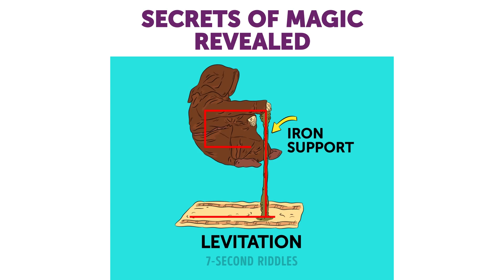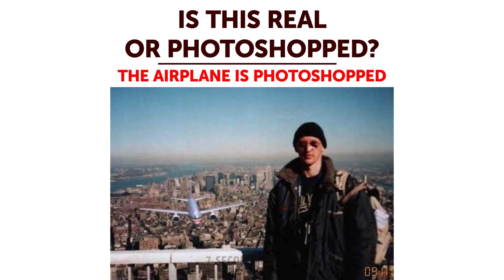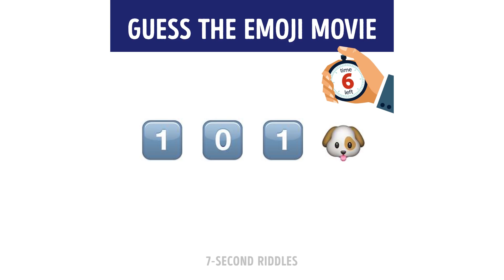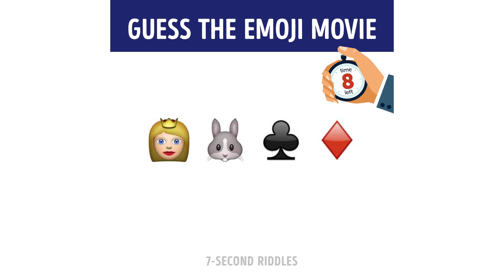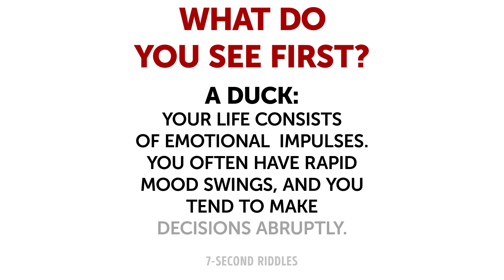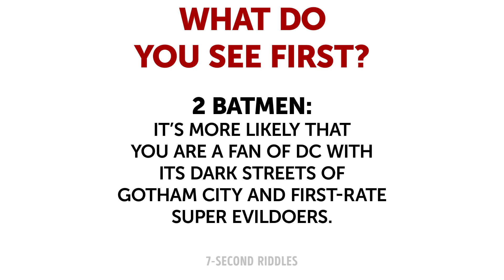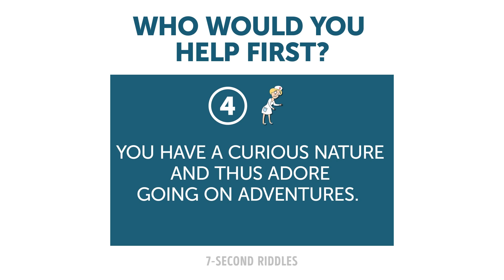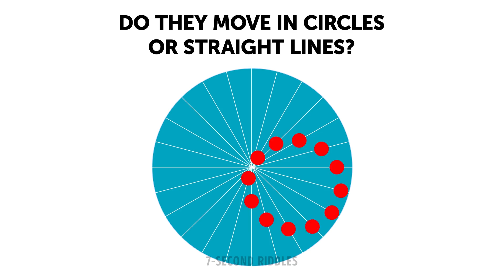21 FUN RIDDLES AND PERSONALITY TESTS THAT WILL SURPRISE YOU!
These unusual, creative and fun riddles with personality tests, magic tricks, picture puzzles and optical illusions will definitely make you say WOW!